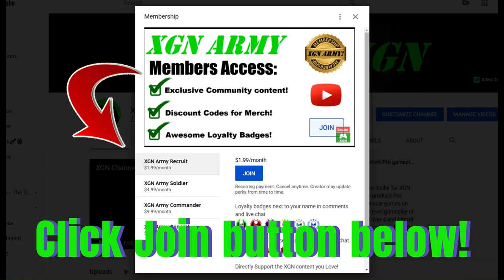Quake 2 Call of the Machine: Temple of the Creator Co-op gameplay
Quake 2 remastered: Episode Call of the Machine, Temple of the Creator the FINAL mission co-op, cross-play gameplay on Xbox Series X.
Quake II 2023 expansion (COTM) campaign playthrough in 3 players crossplay CO-OP! Quake 2 remastered enhanced gameplay on XSX.